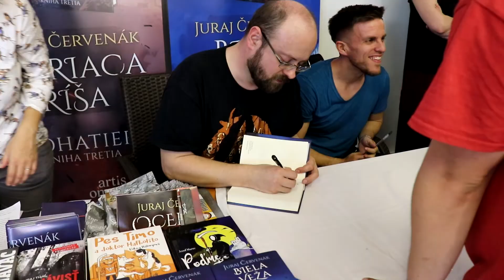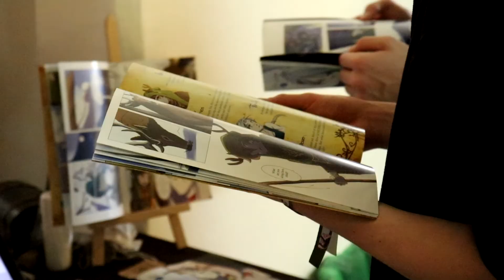AnimeSHOW 2019 - Official Aftermovie #1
music by: pinkzebra - Larger Than Life - Music Standard License (Envato Market)